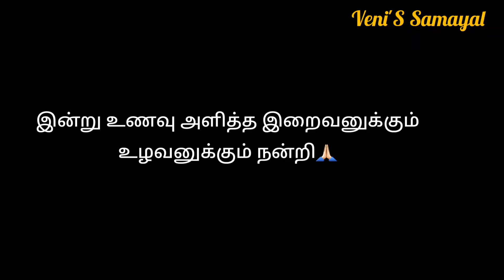இட்லி மீந்தா இப்படி செய்து பாருங்கள் முட்டை இட்லி😋| Egg idly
தேவையான பொருட்கள்:

கடுகு
உளுந்து
இஞ்சி பூண்டு விழுது
வெங்காயம் 2
தக்காளி 1
பச்சை மிளகாய் 2
கறிவேப்பிலை சிறிது
மஞ்சள் தூள் சிறிது
மிளகாய் தூள் 1 ஸ்பூன்
உப்பு தேவையான அளவு
முட்டை 3
கரம் மசாலா தூள் 2 ஸ்பூன்
மிளகு தூள் 1 ஸ்பூன்
இட்லி 3
மல்லித்தழை சிறிதளவு